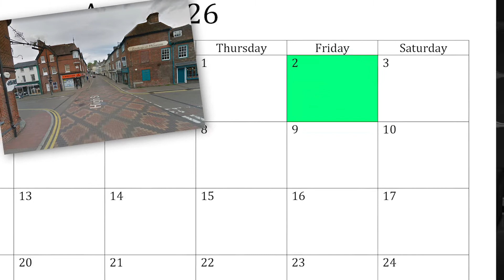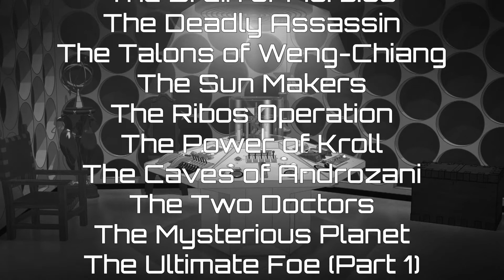Doctor Who Greats: Robert Holmes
The life of the best writer in Doctor Who history!